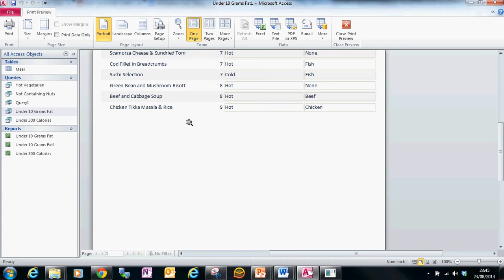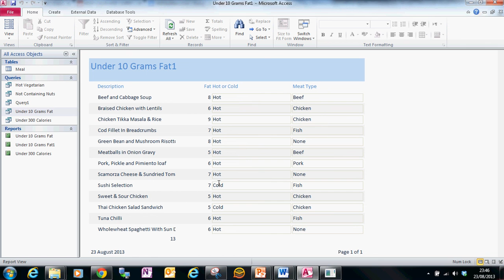L5 Creating and Formatting Reports